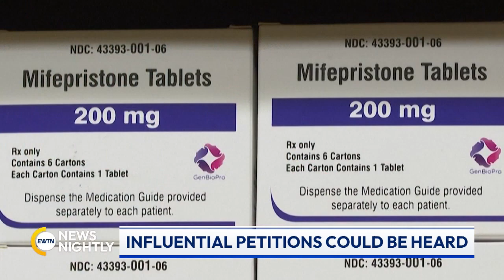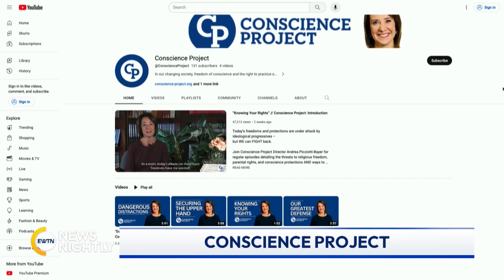US Supreme Court Begins New Term with Several Important Cases on Faith | EWTN News Nightly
The Supreme Court began its new term this week. The justices are set to consider several cases important to the faithful, including one on banning so-called gender affirming care for minors. There also may be a ruling on the availability of a widely used abortion drug. EWTN Legal Analyst, Andrea Picciotti-Bayer, joins to share what some of the cases are that she will be watching. There are several very influential petitions that could be heard by the court. One in particular involves the Biden Administration's appeal of a lower court ruling on mifepristone. Picciotti-Bayer tells us more about that and its significance. Another petition that could be taken up involves sidewalk counselors' ability to offer compassionate support to women outside of abortion clinics. Picciotti-Bayer fills us in on this. She discusses what other cases are on her radar and tells us about her new project coming out.